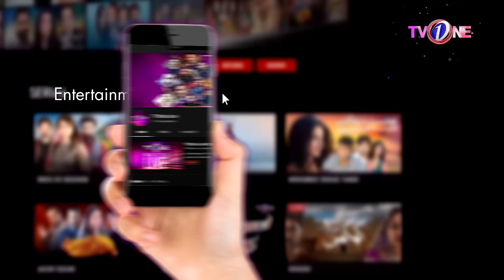Ishq Pagal Karay | Episode 1 | 12 January 2022 | TV One Drama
The Wait Is Over Watch the Drama Serial 'Ishq Pagal Karay' only on TVOne

Produced By: Double Fire Production
Directed By: Zubair Shaukat
Written By: Wasi Shah
D.O.P : Najaf Abbas
Project Head: Naveed BilacKhiq
Content Head: Khalilullah Farooqui

Ishq Pagal Karay Cast :

Featuring An Incredibly Ensembled Cast Of Mikaal Zulfiqar ,Zubab Rana, Rehan Jaffery, Irfan Khoost, Saima Saleem, Shahnawaz Zaidi, Marium Shafi, Dua, Saba Bukhari, Urooj Fatima .